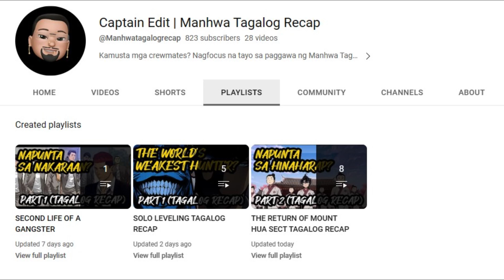[PART 6] ANG PAGPASOK SA C-RANK GATE | MANHWA TAGALOG RECAP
Manhwa Title: SOLO LEVELING

Magsisimula ang Part 6 sa pagpapakita ng damit at sword ni Sung Jin Woo. Ang kanyang damit ay punit punit na, at ang kanyang sword naman ay nasira na. Napagod siya sa laban ngunit, nakakuha naman siya ng mas magandang blade kaysa kay Kim Sang Shik.

I do not own the pictures mostly used in the video. However, if any owners of the clips would like to take down the video, I have no problem with that.

YouTube: Captain Edit | Manhwa Tagalog Recap